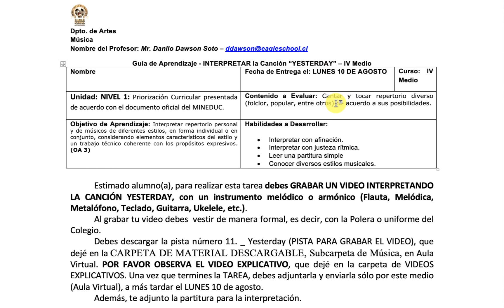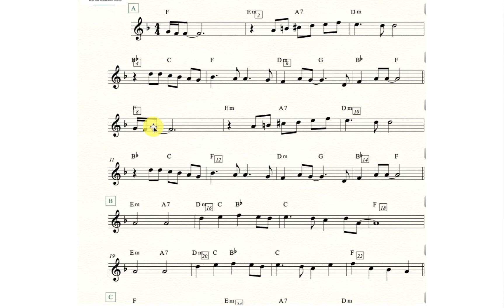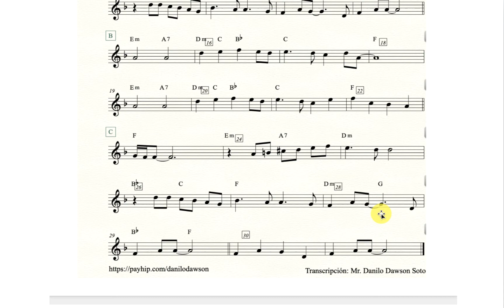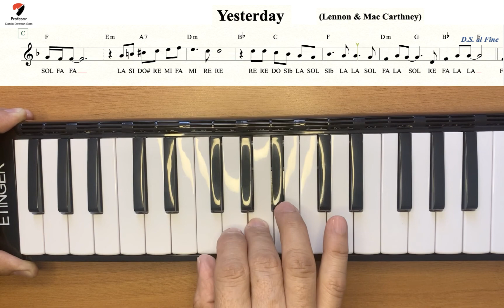GRABAR UN VIDEO INTERPRETANDO LA CANCIÓN YESTERDAY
En este video explico a mis alumnos de IV Medio Electivo, cuál es la tarea para la semana.